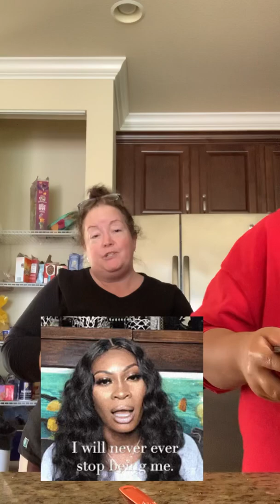BRAZILIAN WAX or EROSION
Watch our science experiment!